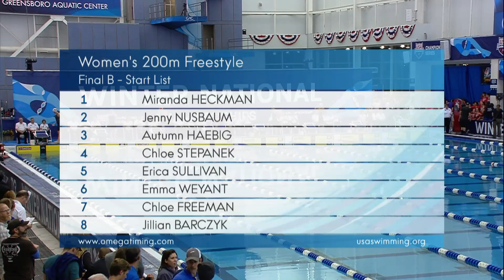Women’s 200m Free B Final | 2018 Winter National Championships